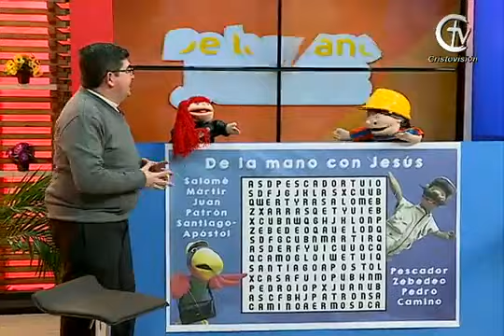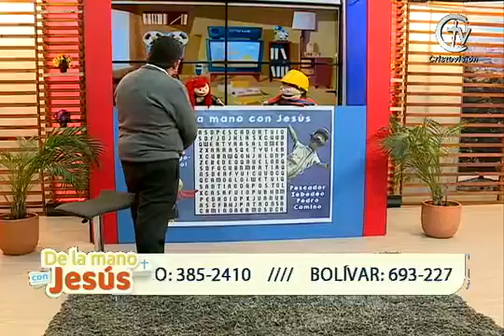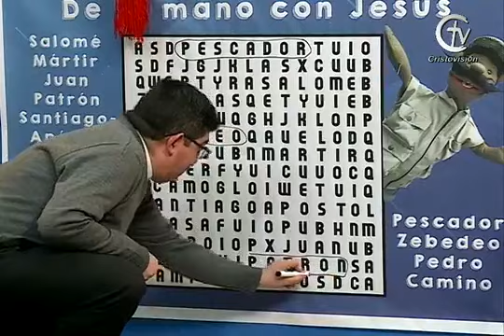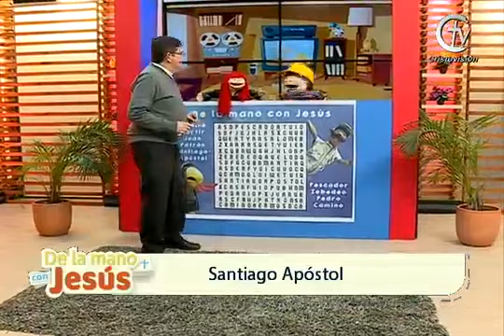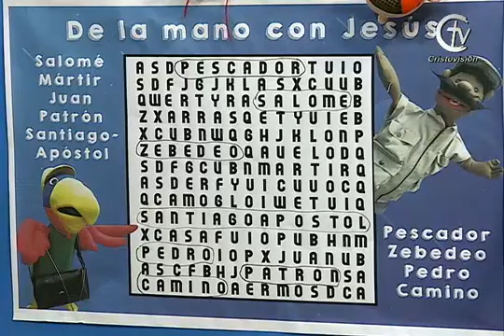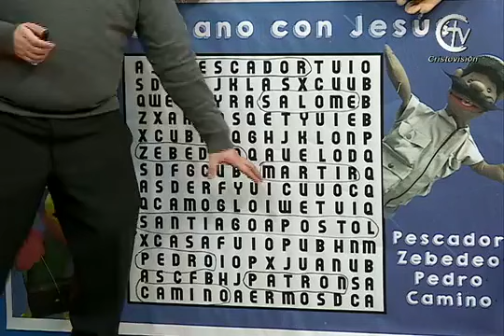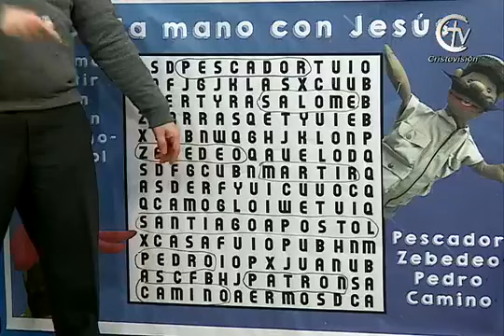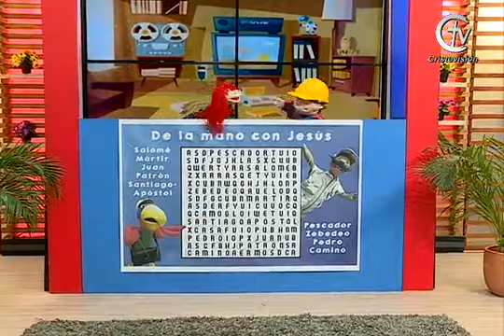DE LA MANO CON JESÚS || Devociones a la Virgen María || Canal Cristovisión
Mira aquí DE LA MANO DE DIOS, un espacio el que tú como niño podrás acercarte mucho más a Dios.